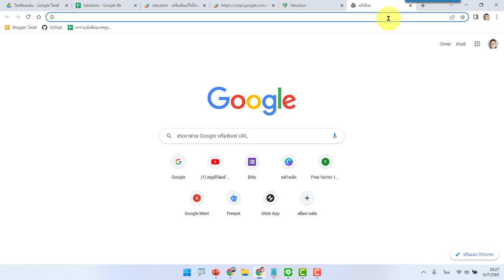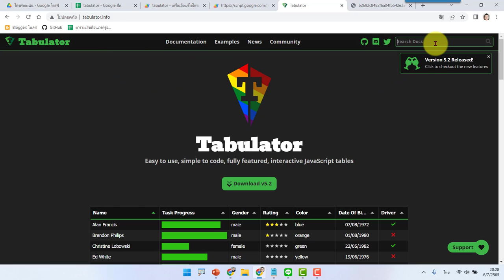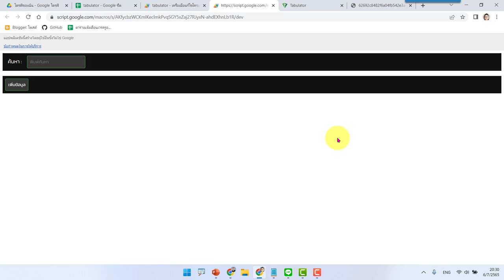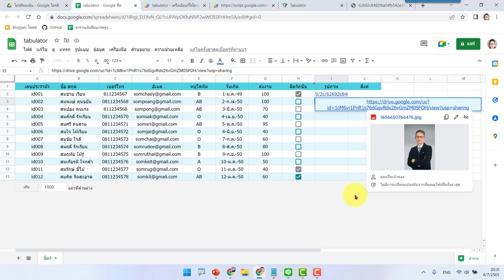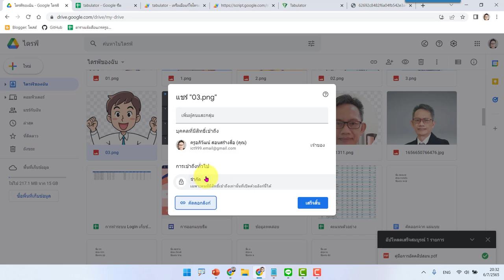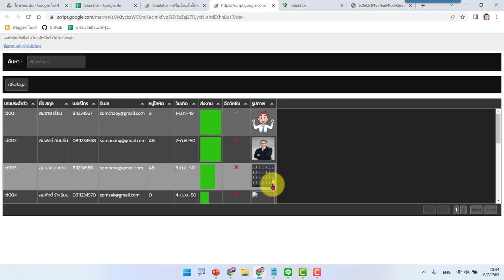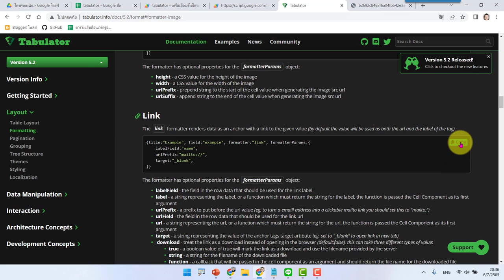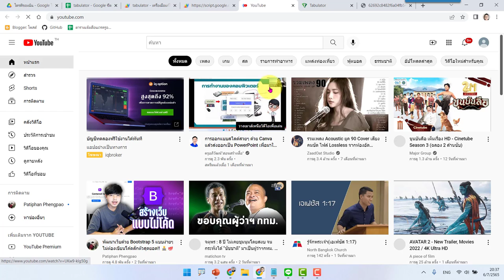EP11 Tabulator การแสดงรูปภาพ และการทำลิ้งค์